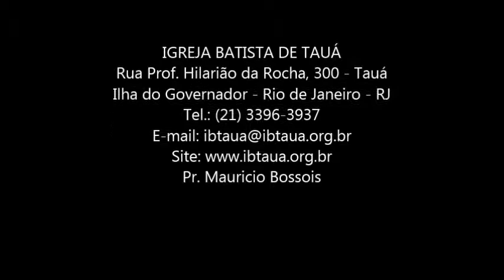Não Desista de seu Sonhos